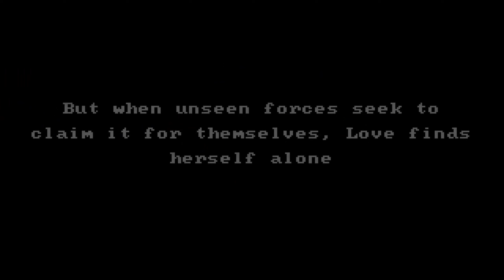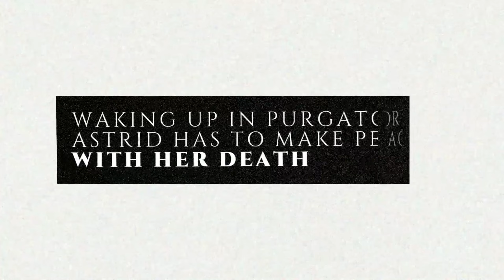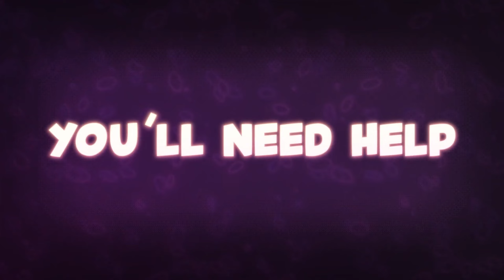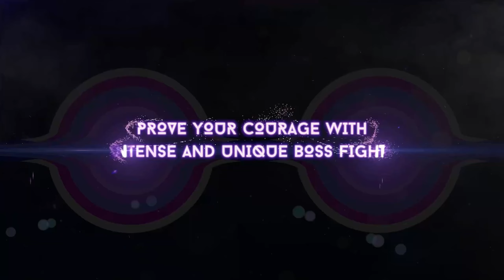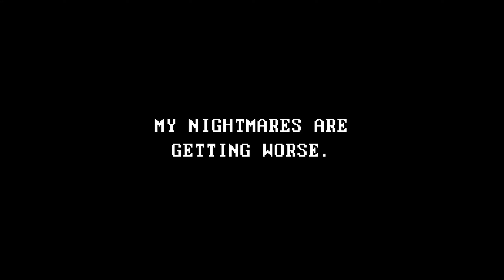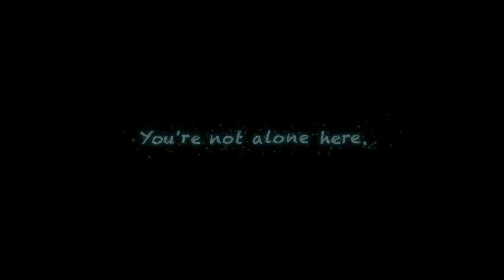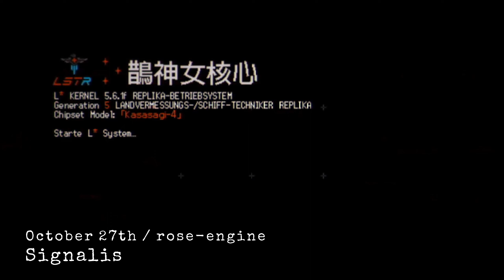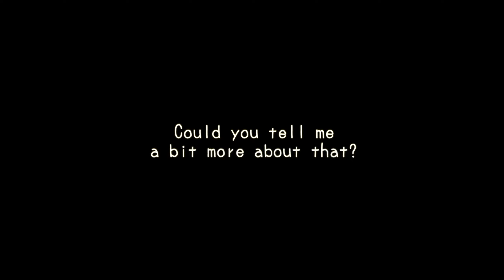TOP 25 NEW PC GAMES OCTOBER 2022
Boxville
Swords and Adventures
Blood Nova
Asterigos: Curse of the Stars
No More Heros 3
Pitstop in Purgatory
Potionomics
Devexus
Lucy Dreaming
Harmony's Odyssey
The Last Hero of Nostalgia
Batora: Lost Haven
White or Black (二分之一)
Scorn
Frogsong
Kujlevka
Yomawari: Lost in the Dark
Signalis
Charon's Staircase
Karu
Meg's Monster
The Unluckiest Man
Crush the Industry
Cthulhu: Book of Ancients